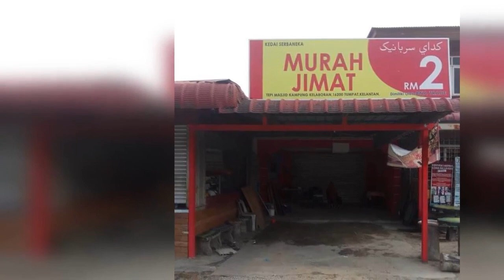Kedai RM2 Murah Jimat Tumpat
Alamat : Lot 182, Tepi Masjid, Kg Kelaboran, 16200 Tumpat, Kelantan